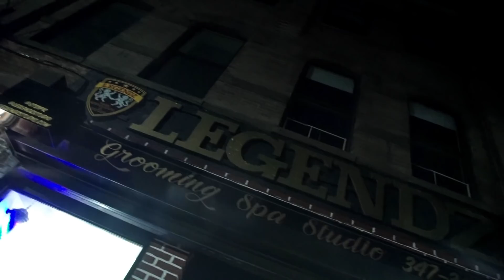G7 Patch - Goonies To Kings ( Official Music Video )